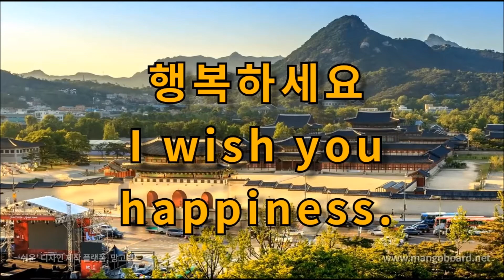오늘의 명언 9월 1일 ​정치가 썩었다고 고개 돌리지 마십시오 낡은 정치를 바꾸는 힘은 국민 여러분에게 있습니다 -노무현 대통령-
​정치가 썩었다고
고개 돌리지 마십시오
낡은 정치를 바꾸는 힘은
국민 여러분에게 있습니다
-노무현 대통령-

음악 : Et Voila Chris Haugen

행복하세요
I wish you
happiness.